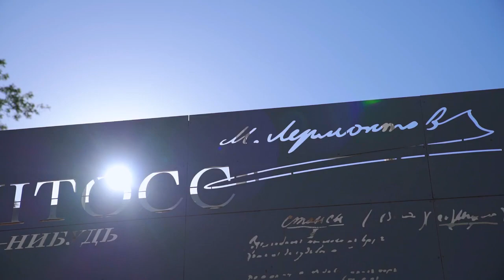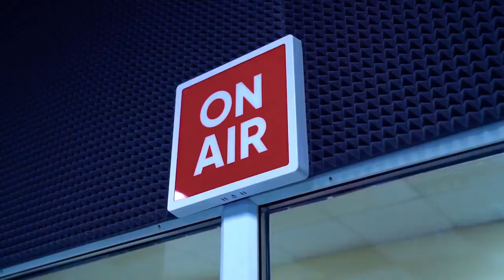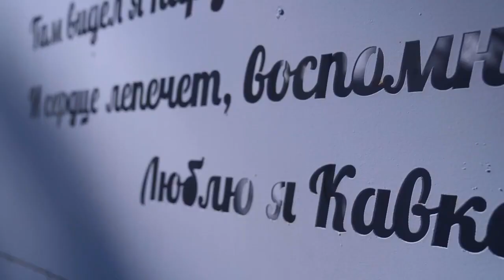Конкурсное испытание "МЕДИАВИЗИТКА"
ШРАМКО АНАСТАСИЯ ВИКТОРОВНА
учитель русского языка и литературы лицея №14 г.Ставрополь, призёр федерального этапа Всероссийского конкурса "Учитель года России - 2021"